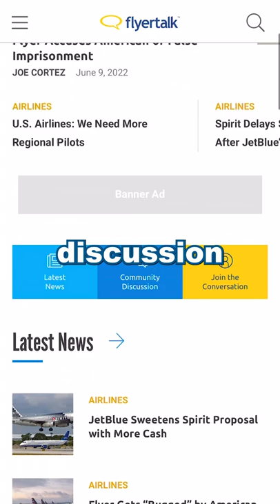Here’s a cool website for travel ✈️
Head to FlyerTalk

It’s an Internet forum for discussion of airline frequent-flyer programs, hotel loyalty programs and other issues related to travel. There are over 800,000 Members and over 30 million posts.

You can get insight and view trending discussions related to travel